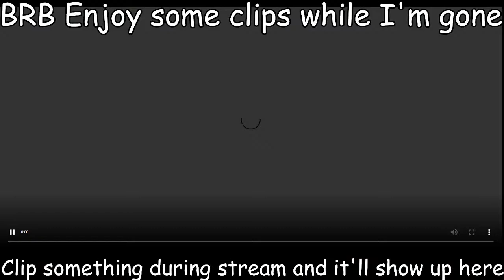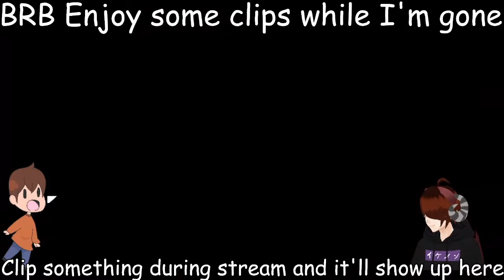April Fools Stream What's The Joke? Infinite Fusion Nuzlocke!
Stream Alerts Sounds: Levare Ciruam